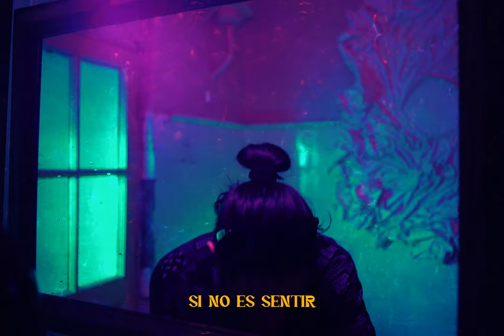Nuestro Fuego - Tantas Veces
- Mezclado por Felipe Fernandez Moreira en estudio Submarino Naranja.
- Masterizado por Daniel Osorio en El Angel Estudio.
- Producción, composición y letra por Nicolás Fourcade.
- Baterías programadas, bajo, sintetizadores, voz lead y coros grabados por Nicolás Fourcade.

- Realizado por Not Found

ACTUAN
- Sofia Selene Andrade
- Ana Berdejo
- Leo Pontillo
- Javier Moscoso
- Nicolas Fourcade

Letra

Tantas veces quise oír
Que esconde el devenir
Tantas veces me caí
Intentando descubrir

Que es vivir
Espero encontrar
Todo lo que se llevó el mar
Tal vez vuelvan en forma de sal
Esos sueños que vimos pasar

Que es vivir
Si no es sentir
Que es vivir

Sentir
Sentir
Sentir
Sentir